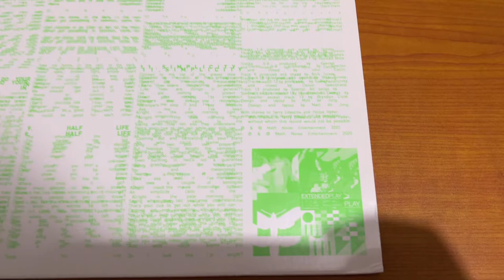Spector - Non Fiction, Vinyl Unboxing y reseña. Bryndon 2 teaser.Ex-directory-Reloaded-ExtendendPlay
Valoracion del disco: 87/100
1- Untitled in D
2- Half Life
3- Even When You Pass My Way